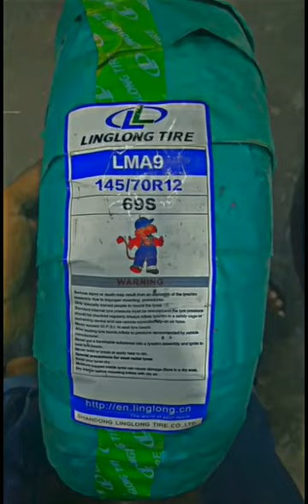145/70R12/Linglong/China/(2022)shorts vehicle viral linglong tyres